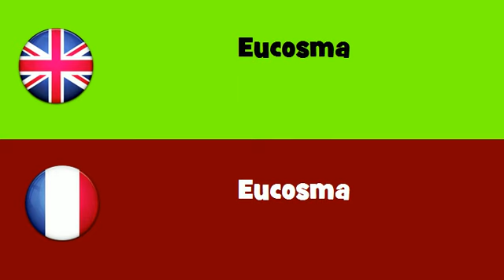FROM ENGLISH TO FRENCH = Eucosma